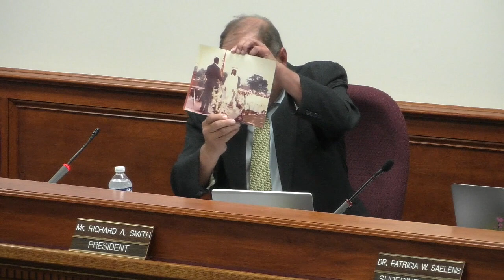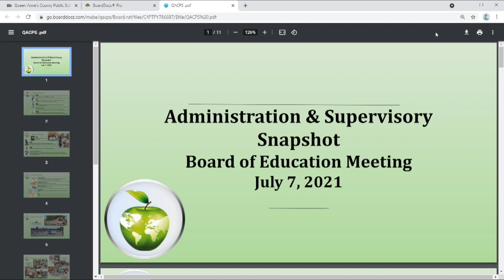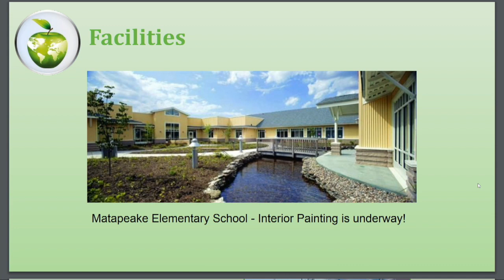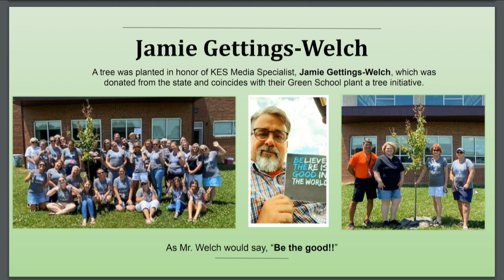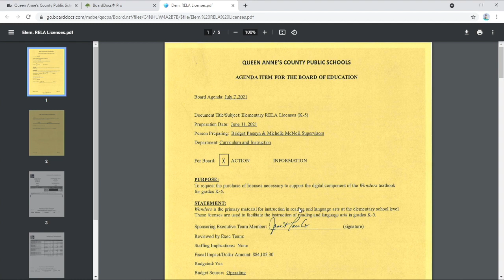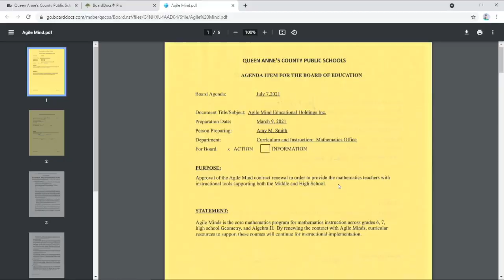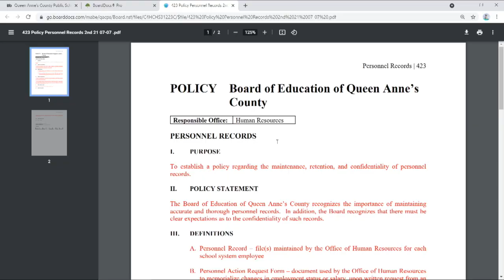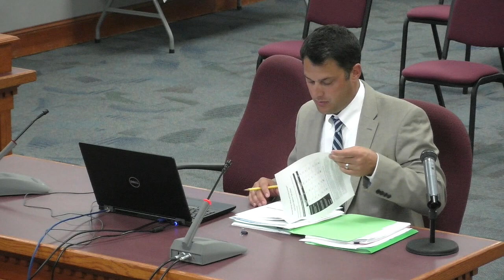BOE Meeting July 7 2021